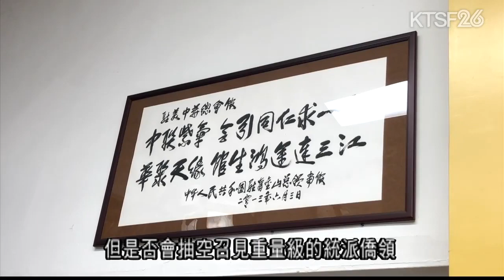中國國家主席習近平 是否會到訪舊金山華埠成焦點 11.16 (國)